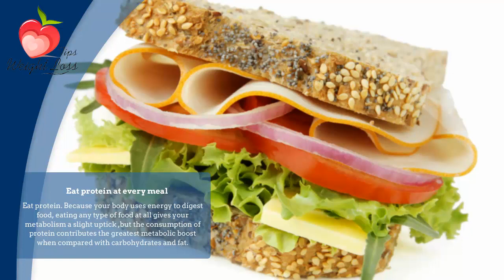Increase your metabolism | Metabolism Tips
Go to bed earlier.
Research has shown that sleep deprivation can have a significant impact on your ability to lose weight. The major players in this snooze-lose link are two hormones: leptin and ghrelin.
Eat protein at every meal.
Eat protein. Because your body uses energy to digest food, eating any type of food at all gives your metabolism a slight uptick — but the consumption of protein contributes the greatest metabolic boost when compared with carbohydrates and fat.
Drink green tea daily.
A recent study found that green tea may be more effective at suppressing appetite than plain water. In addition, research shows that green tea gives your metabolism a slight liftShock your tongue.
Add spices t your food
Be liberal with spicy ingredients like cayenne pepper, hot saucee, and hot salsa, found that adding spicy ingredients to your food can help suppress your appetite and even stoke your metabolic fire a bit.
Change your routine.
If you've been working out for a while and the numbers on the scale won't budge, it's probably time to switch up your routine  perhaps you and your body are simply becoming bored with the same old program.